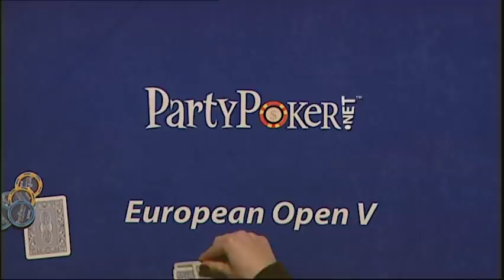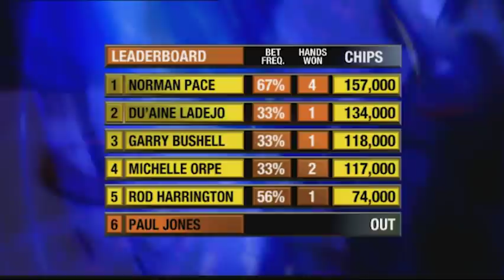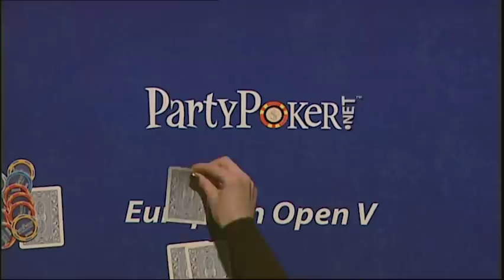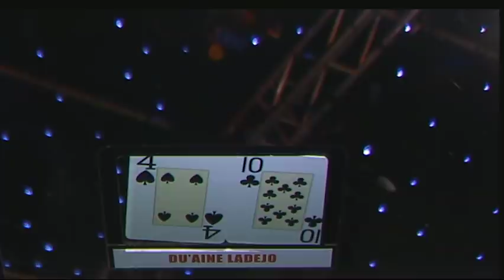partypoker European Open V Episode 1 | Tournament Poker | TV Poker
Welcome to the partypoker European Open 5 starting tonight with our Celebrity heat. As with last year, we have 72 of the world's top poker players battling for the winning spot, the trophy and part of the $500,000 prize pot.

Here's today's poker table lineup: Rod Harrington, Garry Bushell, Norman Pace, Paul Jones, Du'aine Ladejo and Michelle Orpe.

Commentary by Jesse May & Nik Persaud.